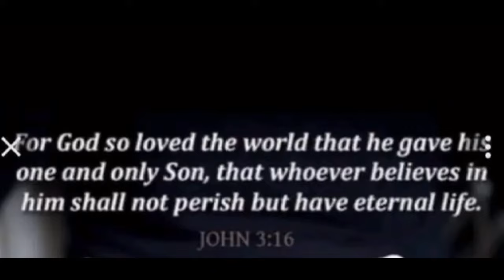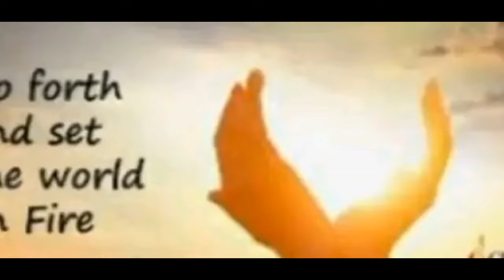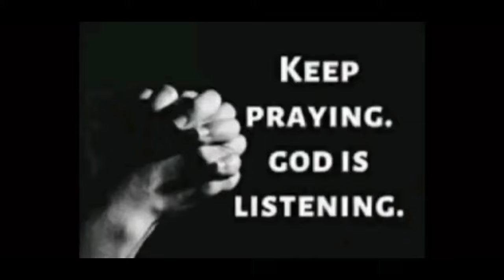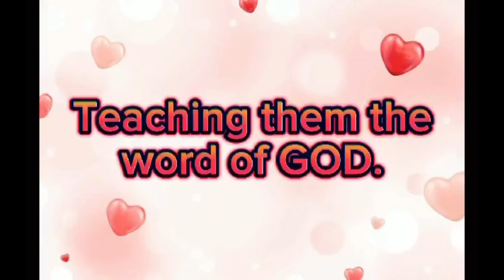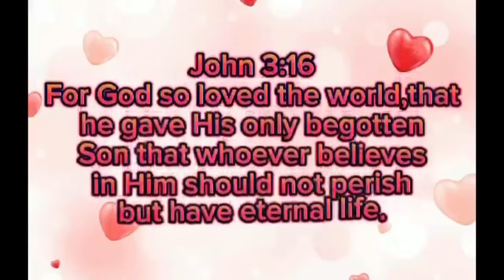VACATION BIBLE SCHOOL WITH PARENTS & GRAND PARENTS FINALE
Day 5, Parents & Kidds and grandparents together